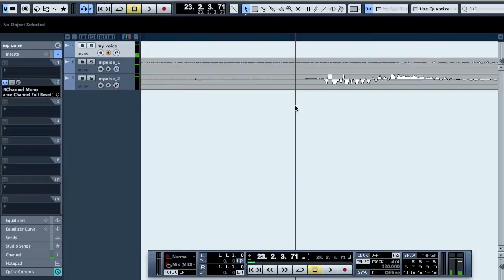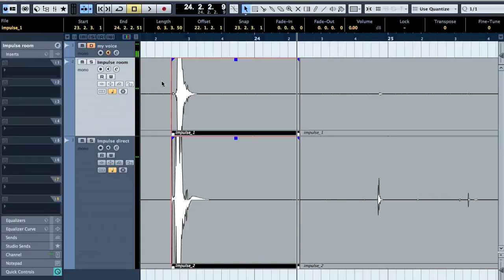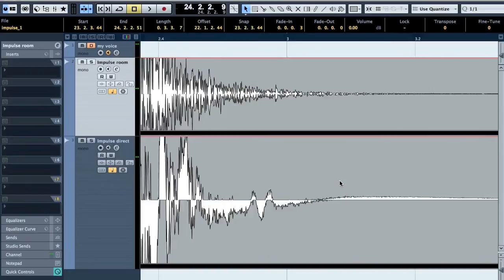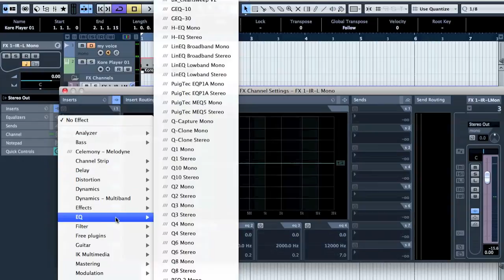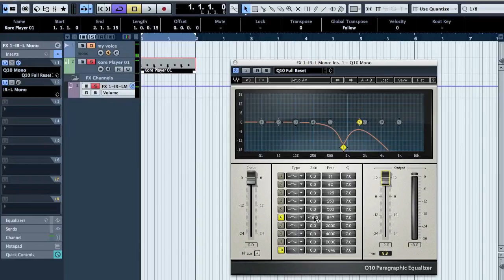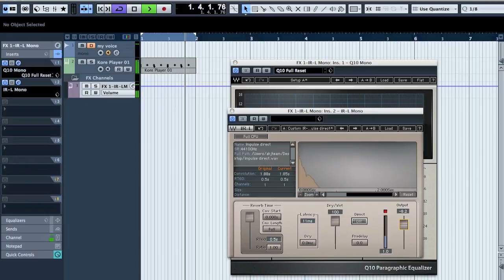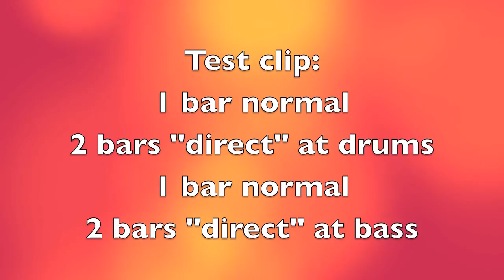Recording 201 - How to make your own reverb impulses